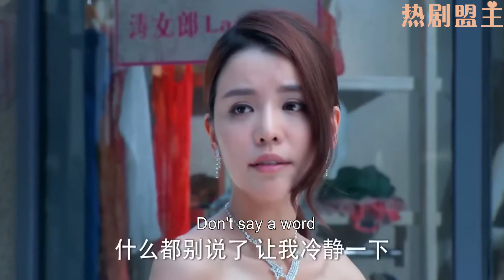小三為擠走灰姑娘嫁入豪門故意污衊她偷走500萬鑽戒，怎料總裁一眼看穿，當眾發飆護妻！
"6-tnl
💘【劇情簡介】現代都市女田心（李毓芬 ）與姐姐田妮經營網絡服裝店，生意興隆。因大齡未嫁，田心被田妮推上相親節目，與婚紗企業繼承人周以翔（林佑威 ）不打不相識，並最終步入婚姻殿堂。無奈婚後生活磕磕絆絆不斷，田心意外流產，以翔舊愛方彤趁機介入，誤會重重之下，兩人婚姻破碎，田心被逐出家門。後在好友幫助下，田心重獲信心，成為「濤濤寶網」專職賣家，歷經種種挫折磨難，終於成為皇冠賣家，並以勇斗網絡專職黑評手的膽量，細心檢查進出貨且表明細節的用心等，與眾多賣家一起，重建網絡購物的信賴體系。陰謀大白於天下，以翔得知錯怪田心企圖挽回，奈何田心亦非籠中雀鳥，她以憑藉自己一手經營的網店闖出一片天，搖身變成富甲一方的「濤女郎」